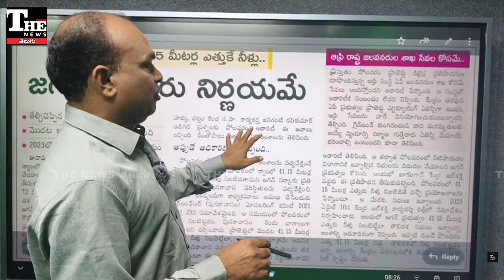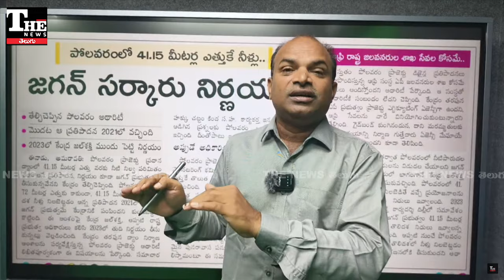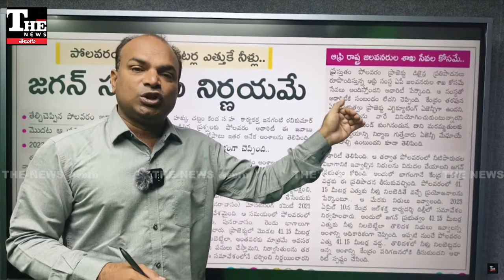Polavaram ప్రాజెక్ట్ లో నేరం నాది కాదంటున్న బాబు, మరి అప్పుడేమన్నారు?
ఏపీ జీవనాడిగా చెప్పుకునే పోలవరం ప్రాజెక్టు ఎత్తు విషయంలో టీడీపీ మాట మారుస్తోంది. నేరం తమది కాదని చెబుతోంది. మరి జగన్ చేసిన తప్పిదాలుంటే సరి చేస్తామనే కదా అధికారంలోకి వచ్చారు.